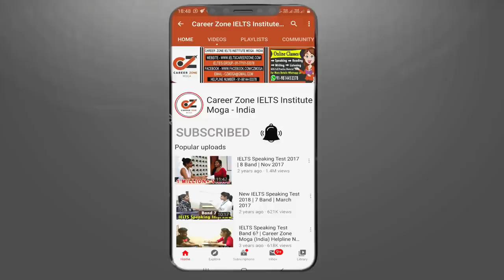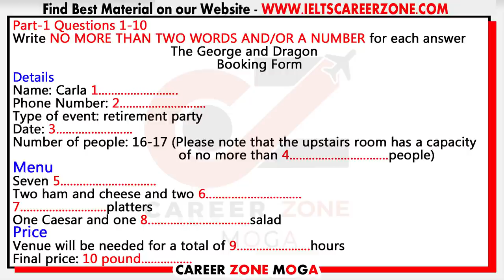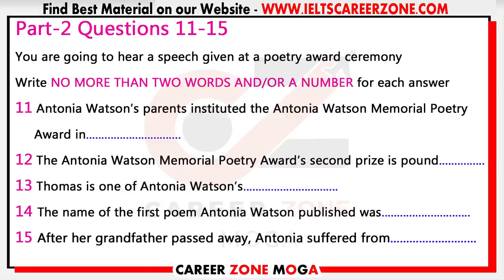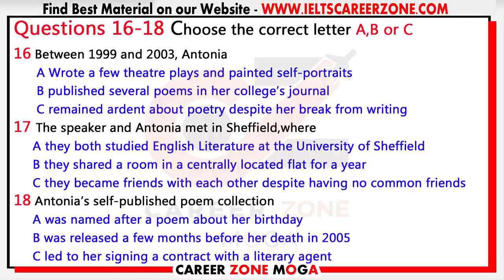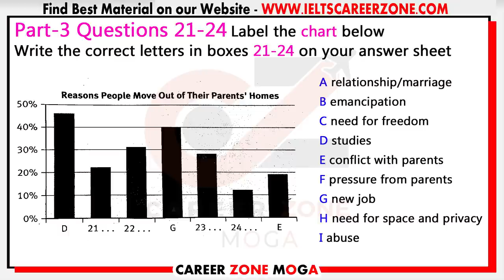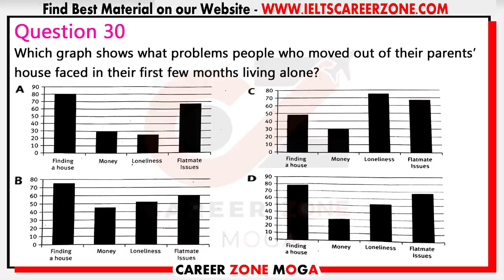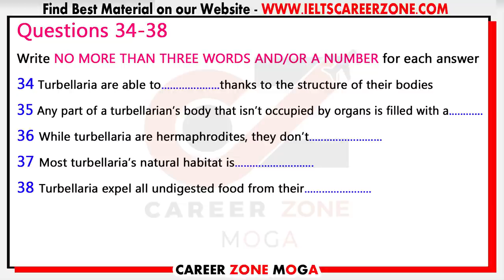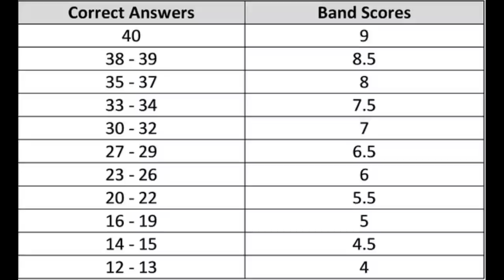🔥 IELTS LISTENING PRACTICE TEST 2020 WITH ANSWERS | 02-06-2020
IELTS LISTENING PRACTICE TEST 2020 WITH ANSWERS | 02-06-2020. Listening IELTS Practice Test, Career Zone IELTS Institute Moga - India, uploading IELTS Listening Practice Test 2020 with Answers, it's really helpful to IELTS Aspirants, who are targeting 7+ band scores in Real Exam. Keep Practicing on a regular basis, Don't Miss any Test.

💥💥💥💥💥 NEW  RELEASED BOOK 💥💥💥💥💥
1. MASTER IELTS GENERAL WRITING (MAY 2020) -

2. MASTER IELTS ACADEMIC WRITING -

💥 Best e-Books 📚 & PaperBack Books  📚 at Cheap Price ✌ . Check it out Now 👇👇👇

1. MASTER IELTS GENERAL WRITING -

2. MASTER IELTS ACADEMIC WRITING -

3. IELTS Academic - Tips and Strategies for All Modules in Depth ---

4. IELTS General Training - Tips and Strategies for All Modules in Depth

6. IELTS WRITING VOCABULARY GUIDE - FOR ACADEMIC & GENERAL TRAINING - BEST BOOK TO SCORE 7+

7. MASTER IELTS SPEAKING - Ultimate Book ---

8. 50 Listening Tests with Pdf and Audio --NEW FORMAT--

9. 8. 25 Listening Tests with Pdf and Audio --NEW FORMAT--